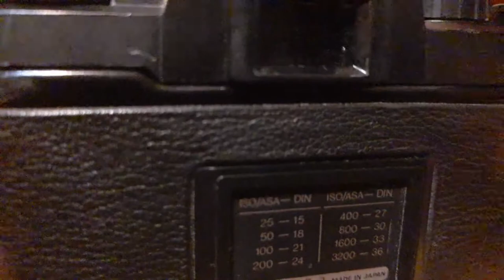Cámara fotografica chinon ce-5 de 35mm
Plata Card:
platacard.mx/amigos/gustavo0avn

Plata Card:
platacard.mx/amigos/gustavo0avn